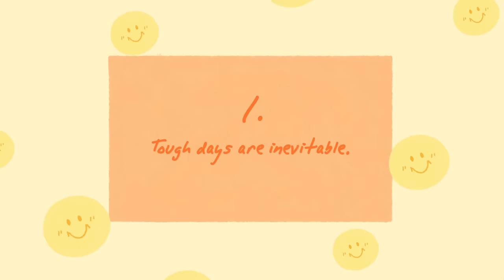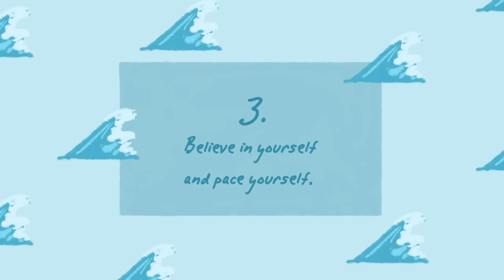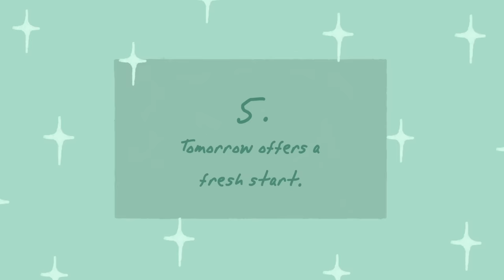5 Things To Remember During Tough Days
Have you been feeling irritable lately? Maybe you are even holding back your tears or have had to run to the bathroom to cry. It’s okay. Most of us have experienced bad days. We hope this video makes you feel better, even if it's just a little :)

Writer: Sara Del Villar
Script Editor: Caitlin McColl
Script Manager: Kelly Soong
VO:  Amanda Silvera
Animator: Grace Cárdenas Cano
YouTube Manager: Cindy Cheong

reference:
Powell, S. (2021, October 20). Reminders for tough days.
Seetubtim, M. (2019, April 18). 10 things to remember when going through tough times.
Tartakovsky, M. (2016, May 17). Therapists spill: 14 ways to get through tough times.
Warrell, M. (2021, June 17). 10 things to remember when going through tough times.